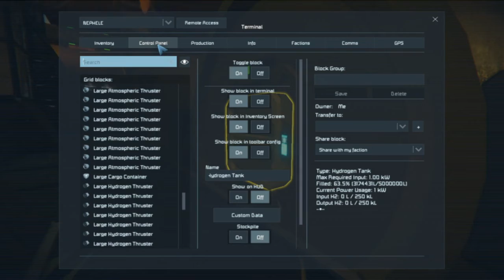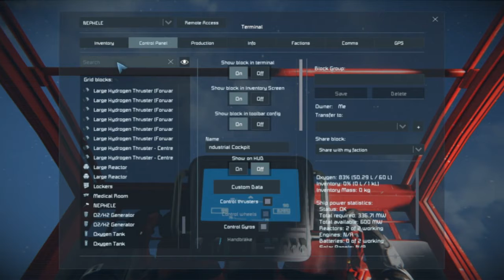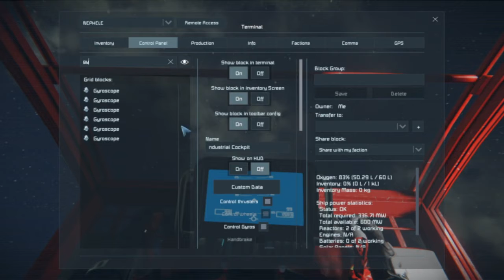Show-off - Space Engineers - Nephele, A Heavy Cargo Lifter